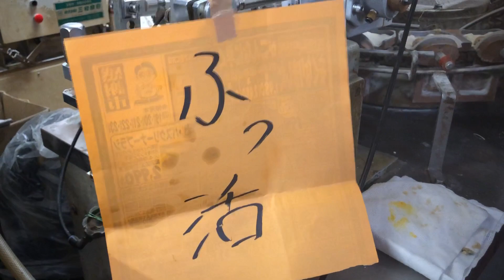【カレーチャーハン】咖喱炒飯 Fried Rice Beef curry style.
今日は冬至です。
冬至は日照時間が一年で最も短くなる日です。
昼があっという間に終わってしまうので、何だか少し残念な気もしますが、
でも、明日から徐々にまた日が長くなっていくわけですから、一度リセットをして気分を盛り上げるという境目の日でもあります。
ということで今日は冬至。すなわち行事食の日でもあるんです。
となると、中華一筋厨房が誇るご意見番。ジローさんがザワつきます。
1月7日の七草粥に始まり、鏡開き、節分の恵方巻、ひな祭りのちらし寿司、端午の節句にお彼岸、土用丑の日など、年間約50日ほどあると言われている行事食。
後半怒涛の畳み込みをみせるXmasと大晦日のビックイベントを控え、今日はカボチャを食べなければなりません。
冬至カボチャを食べると病気にならないし、運気も上昇するし、免疫力を高めるカロテンやビタミン類が豊富に含まれていて肩こりも治り、血行も良くなり、頭皮にも良く、育毛に効き、ダイエット効果もあると聞いてしまったチーフは黙っていられません。
朝からめっちゃめちゃ美味いビーフカレーチャーハンなるものを作っているイチナベさんを尻目に「育毛……。」とつぶやきながら涙目になって頬張っていました。
因みに今日の動画のメインは「カレーチャーハン」です。
そしてカボチャに育毛効果はありません。

≪レシピ≫　牛肉、じゃがいも、人参、玉葱、ラッキョウ、ご飯、卵、塩、うま味調味料、胡椒、醤油、カレー粉、ケチャップ

中華一筋公式グッズショップはこちらです。
お買い上げ下さった皆様ありがとうございます